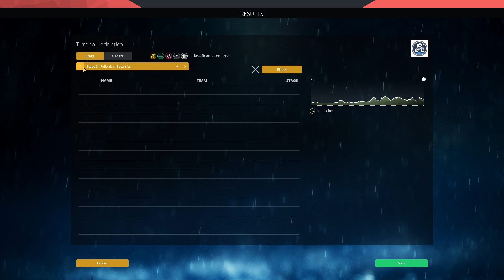Tirreno Adriatico 2020 - Stage 2 | Pro Cycling Manager 2020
Happening during the Tour de France, the World Tour peloton heads to Italy for Tirreno Adriatico, in preparation for the Giro d'Italia, where Vincenzo Nibali will try to perform on home soil, helped by his brother and a few teammates !